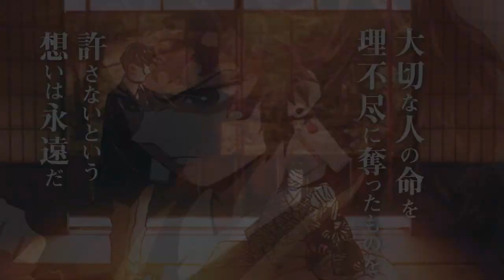NEW! EPISÓDIO 11 EM PORTUGUÊS PT/BR!!! Demon Slayer - 2°Temporada | Kimetsu no Yaiba Season 3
EPISÓDIO 11 EM PORTUGUÊS PT/BR!!! Demon Slayer - 2°Temporada | Kimetsu no Yaiba

TEMAS:
2 temporada de demon slayer
demon slayer 3 temporada,demon slayer temporada 3,demon slayer 3 temporada